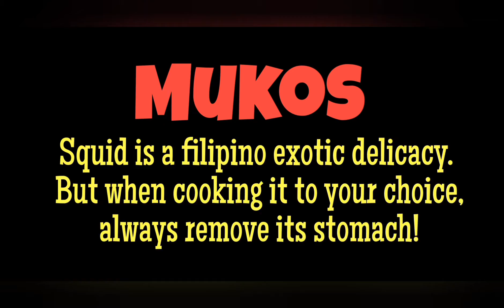How to remove the stomach of a squid before cooking!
illustration on how to remove the stomach of a squid intended for cooking: 1. simply make a small knife's cut near the end of its tail, then press to allow the stomach to protrude and remove. Its stomach could easily be identified because of its dark pinkish color. Wash the squid with running water and now it's all ready for cooking per your choice☺️!